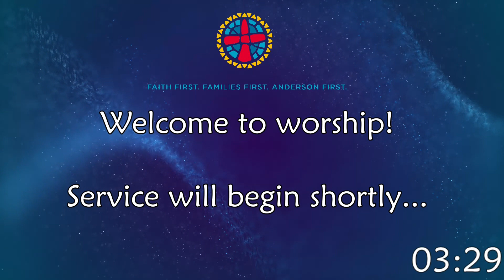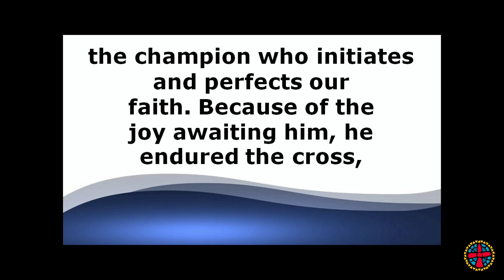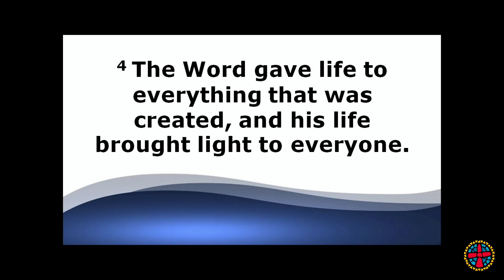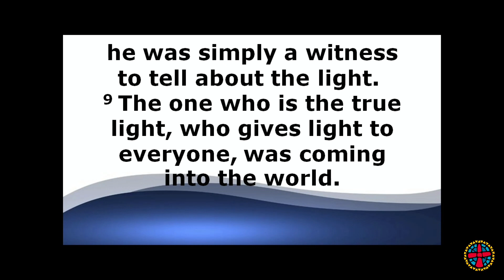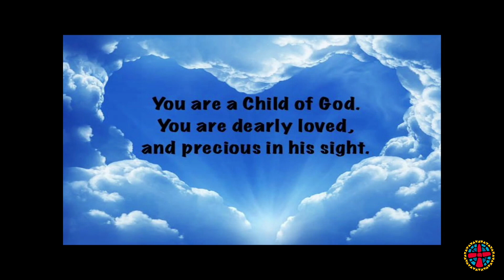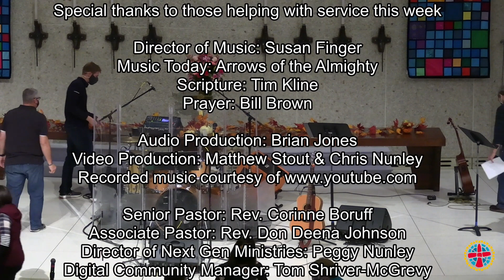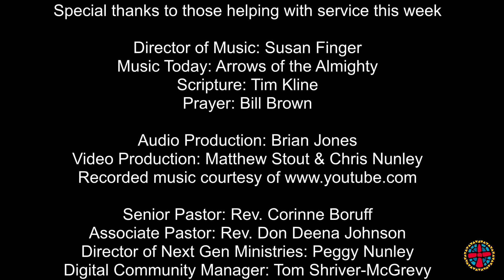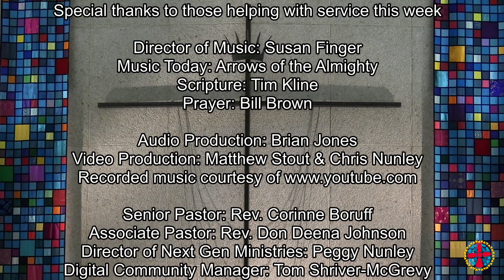Worship Service - November 15, 2020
Join us for worship this morning! This service was originally recorded live on November 15, 2020.

CCLI: 5033570